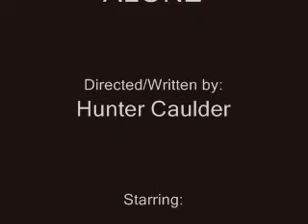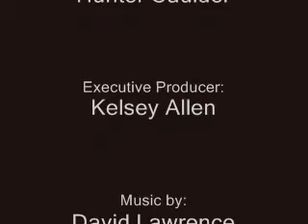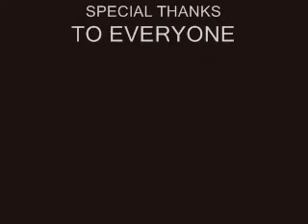ALONƎ: a short film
After her friend Sean leaves, Becca is home alone. Strange things start to happen around the house when she realizes...she is not alone at all. But this realization is one that can change her life forever.